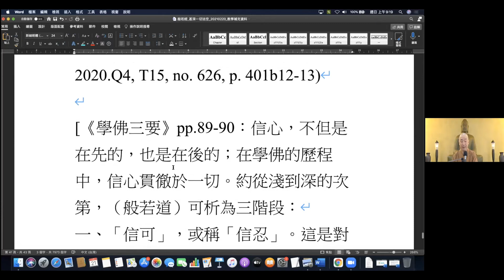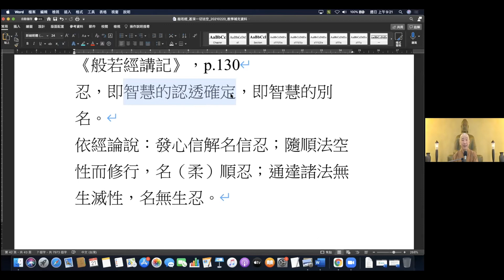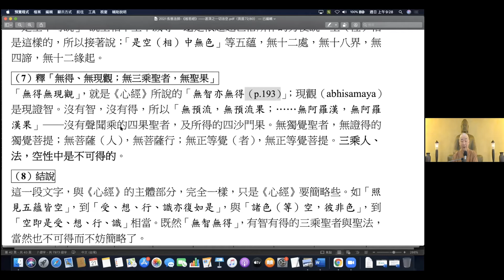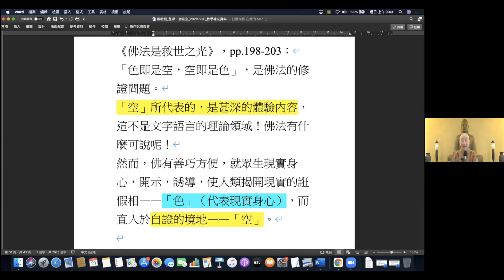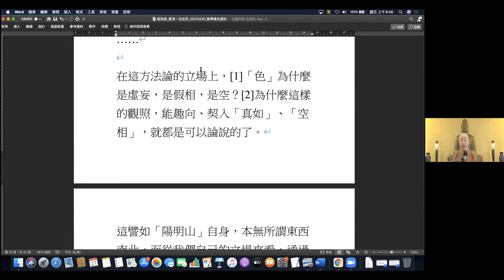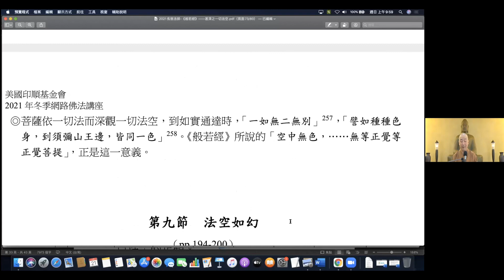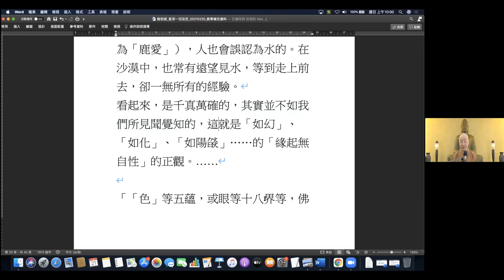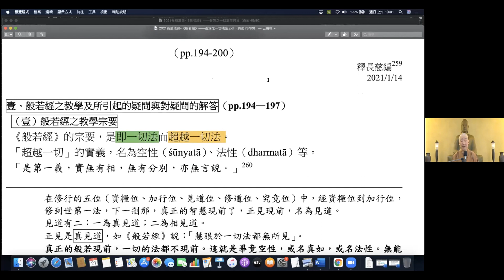2021-02-20 長慈法師 《般若經》- 甚深之一切法空 -2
印順基金會 2021 冬季佛法度假
《空之探究》第三章